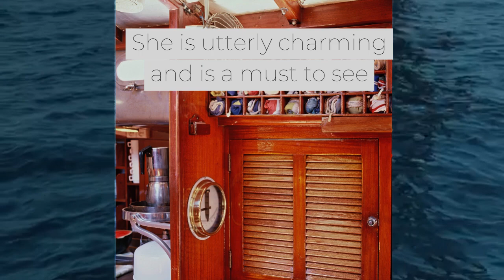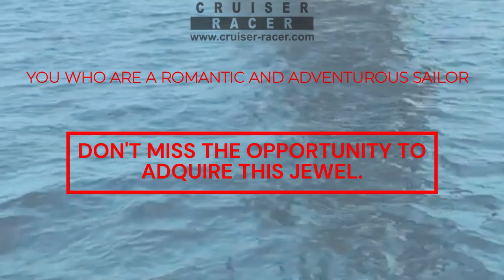FRERS 52 ESCORPION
YOU WHO ARE A ROMANTIC AND ADVENTUROUS SAILOR, DON'T MISS THE OPPORTUNITY TO ADQUIRE THIS JEWEL.

GERMAN FRERS 52- ESCORPION 1943 is a jewel boat for cruising and a successful too at classic regattas.

                              NOW AVAILABLE IN OUR LIST.

Her more recent history reveals her to be a much loved family boat for cruising and successful  regattas.
Her interior seems to be substantially original exuding a wonderful period ambience. She is utterly charming and is a must to see.
With new 2000 engine Yanmar 4JH2 100 HP Diesel, and Stainless steel standing rigging new 2003, also with Spectra running rigging 2000. In 2002 she crossed the Atlantic to take part in the Antigua Classic Regatta and in due course returning to Spain, where she is now lying.

LOA:  15.85m
LWL:  11.3m
Beam:  3.76m
Draft:   2.72m
Displacement:  15.800kg